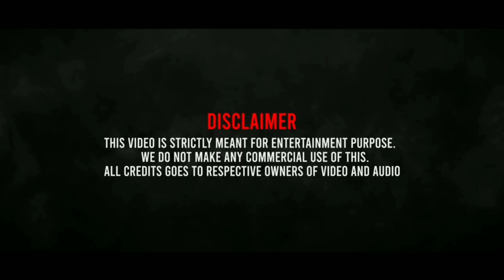The Emperor Of Wonders | Tribute to Mohanlal Aka Lalettan | Birthday Special | Nandhu 2255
mohanlal
tamil cinema
mammootty
mohanlal birthday
bollywood
malayalam
2018 movie
songs
malayalam cinema
news
trailers
mohanlal birthday status